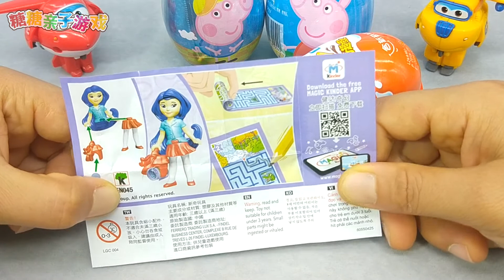小猪佩奇和健达奇趣蛋 和超级飞侠一起玩惊喜蛋啦